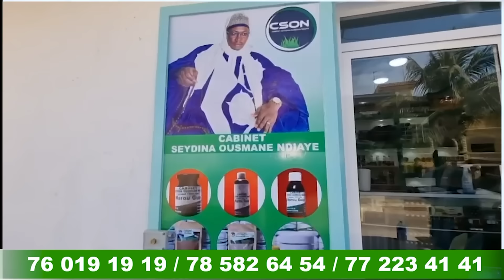Série YAAY KAAN SAISON 1 Episode 26 VOSTFR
Services commercial :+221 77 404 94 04

ARGAYE TV , un labél de production initié par des jeunes MBOUROIS  dynamiques et ambitieux vous présente une nouvelle série intitulée YAAY KAAN …!

  YAAY KAAN , nous relate la vie quotidienne d’une famille polygame Sénégalaise.

   Description :

C’est l’histoire d’une vie de couple polygame.
Comme la polygamie désigne un régime matrimonial où un individu est lié, au même moment à plusieurs conjoints , on peut dire que cette pratique peut mener à la rivalité , à la jalousie entre les épouses , de la compétition ainsi qu’à la distribution inégale des ressources domestiques.
Cependant, dans  cette série YAAY KAAN , la famille polygame a été introduit par un membre proche de la famille qui n’est rien d’autre que la sœur de AÏCHA la première femme de Mr VITO NGOM chef de famille qui va volontairement générer le désordre dans la maison .
Cette femme est une intruse dans la maison . Elle va favoriser le désordre et la provocation entre les deux co-épouses de MR NGOM DG ARGAYE TV à savoir AÏCHA la première DAME et ANTA la SECONDE.
Pendant ce temps, MR NGOM va être serein et essayera de s’adapter aux situations qui se présenteraient.
Il va continuer de gérer et de montrer son affection à sa famille malgré les difficultés causés par cette fille.
Cette série va nous dévoiler les pires difficultés de la polygamie.